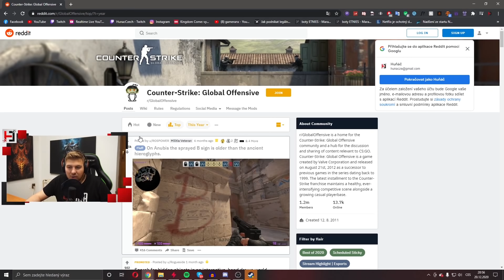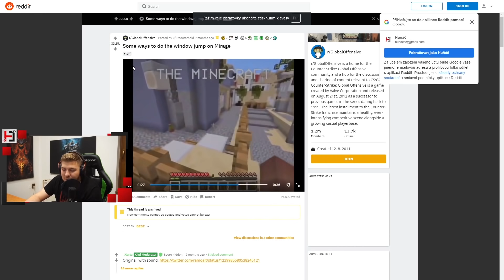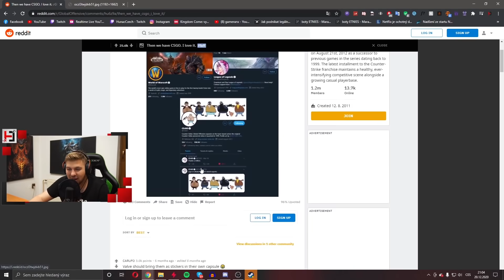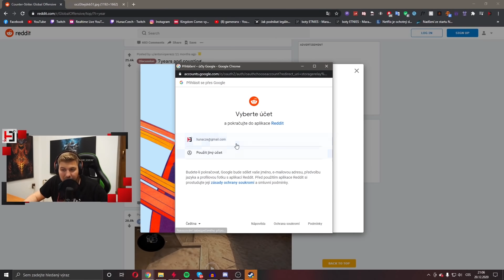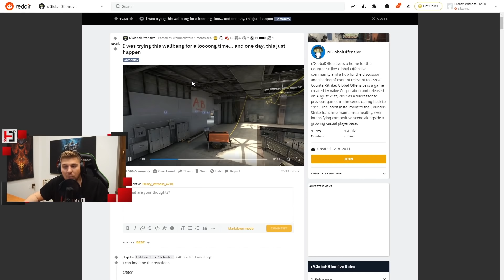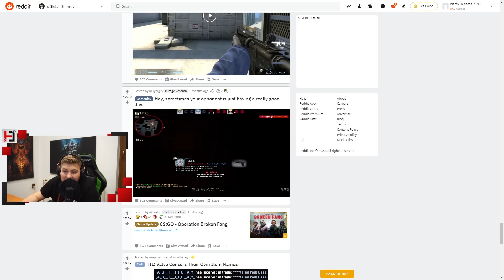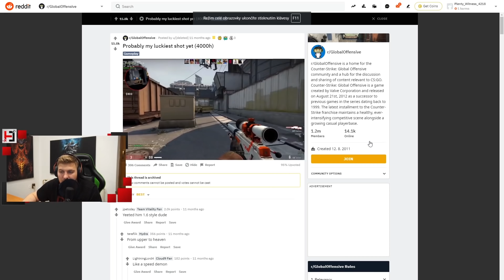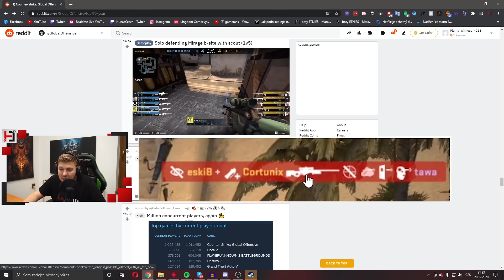To NEJLEPŠÍ z CS:GO za rok 2020!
V tomto videu se zaměříme na to nejlepší v CS:GO za rok 2020 podle komunity. Podíváme se na ty nejvíce upvotované příspěvky na cs:go foru. Který příspěvek byl nejlepší? Který clip byl za rok 2020 nejoblíbenější? Tohle všechno a mnohem více se dozvíte v tomto videu s názvem. To NEJLEPŠÍ z CS:GO za rok 2020!

► Rozvrh videí:
► Út: 17:00 - CSko (ow, upravené hry, dobré workshop mapy. Občas i rozbor určitého tématu)
► Čt: 17:00 - Minecraft (Challenge, upravené hry, výzvy)
► Ne: 17:00 - Informativní video (1x za 14 dní Příběh a historie hráče.)